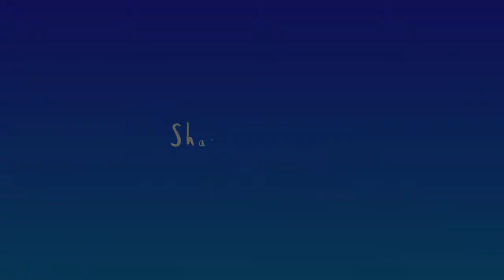How to draw a Landscape with Watercolour || Watercolour Painting For Beginners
Hello Friends ; In this video I'm gonna show you how to draw a landscape and camel rider with watercolour. I've used Orange, Blue, Yellow, Violet & Black colour.

⬇️⬇️⬇️ Materials Used ⬇️⬇️⬇️
• A4 Size Sheet
• Camel Watercolour Tubes
• Water
• Masking Tape
• 10 & 0 Sized Paintbrush